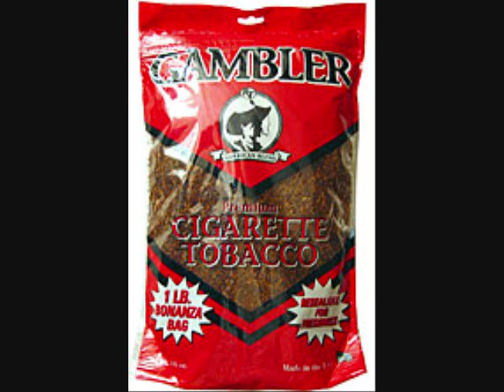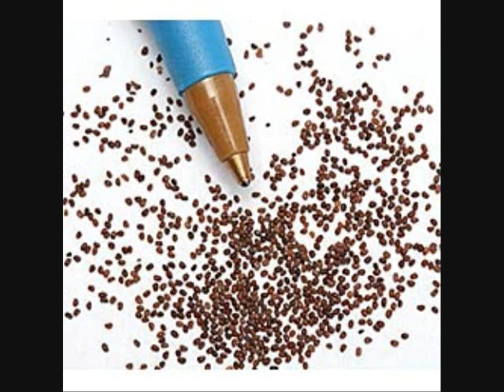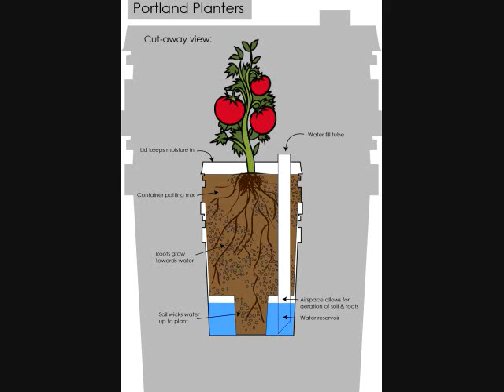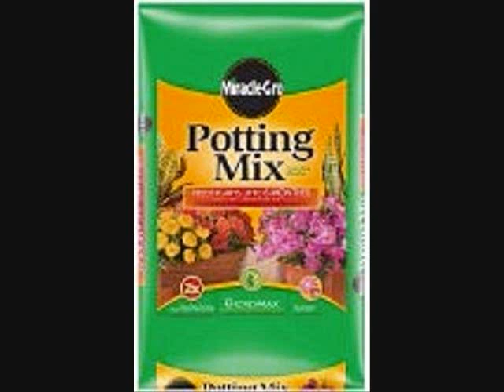How and why I invented The Self Watering Rain Gutter Grow System!!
Orbit 1/2 in. FNPT x 3/4 in. FHT PVC Swivel

3 Inch net cups

Kerick Valve MA052 PVC Mini Float Valve, Tank Mount, Adjustable Arm, 1.5 gpm at 60 psi, 1/2" NPT Male

Kerick Valve MAB22 PVC Mini Float Valve, Tank Mount, Adjustable Arm, 1.5 gpm at 60 psi, 1/4" Barbed

Teks #9 x 1 in. Fine Steel Hex Head Sharp Point Roofing Screws (120-Pack)

Self watering Rain gutter Facebook Page!

Self Watering Rain Gutter Group Page!